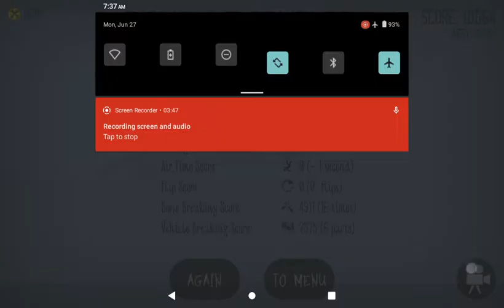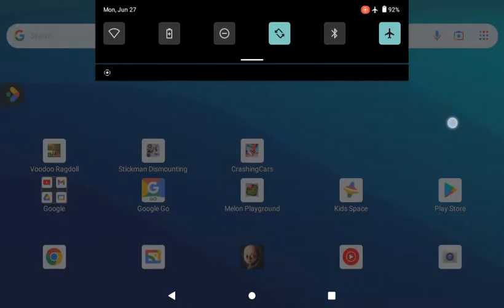wear your seat belt